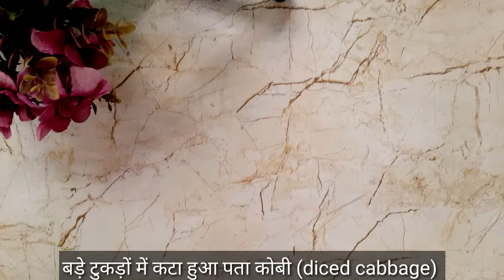ठंड में गरमा गरम वेट लॉस के सर्दी खासी के लिए होटेल जेसा वेज सूप || Mix Veg Soup Recipe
Alu Special Recipe Sabji Recipe panjabi sabji Recipe Sham ka khana alu bengan Recipe bajri vada recipe kathiyavadi ful thali Recipe By Papuji kitchen Poonam Soni

Share 📲📞 This Testy Recipe With Friends and family On WhatsApp